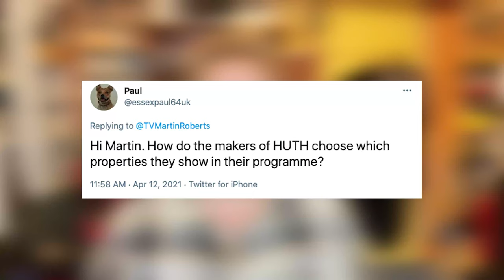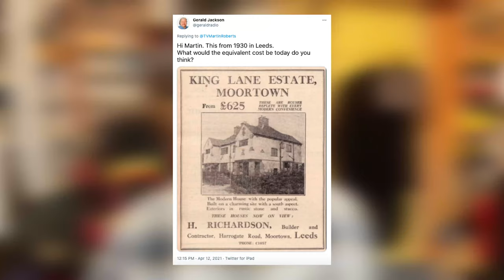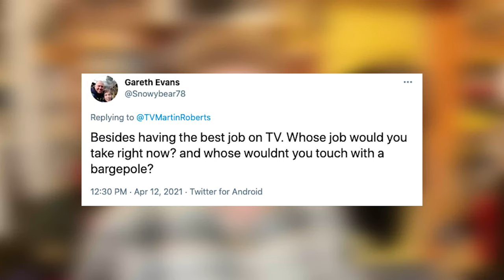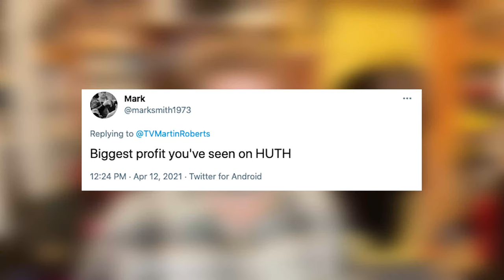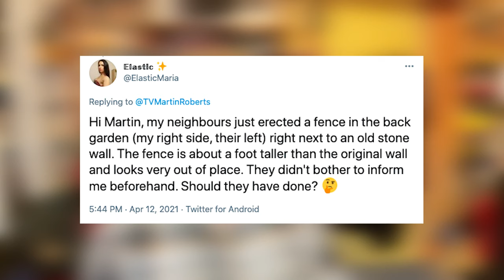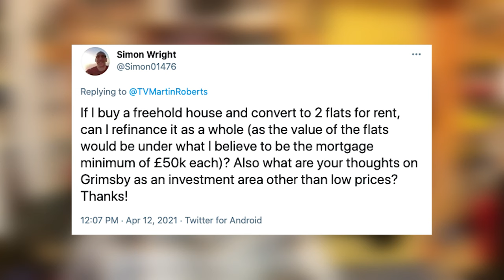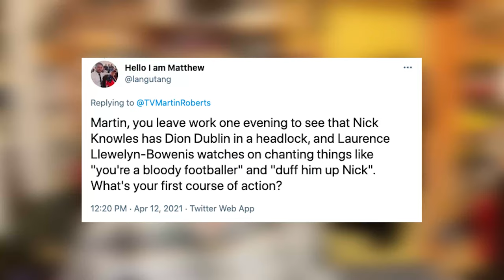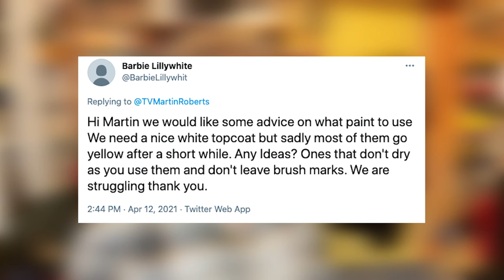Is Grimsby the BEST Place To Buy A House Right Now / Why??? AMA 13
In this episode of Ask Martin Anything... Martin Roberts from Homes Under the Hammer answers your property and other questions. Marmite!?... My walk-on song!!??... My favourite animal!. And MANY MORE! Welcome to another Q&A Video!

🏠 Want to learn more about the world of property?

🏠 Live property training that you can take from home.